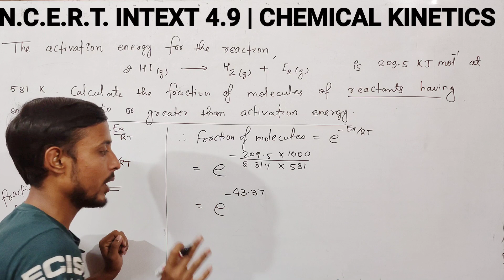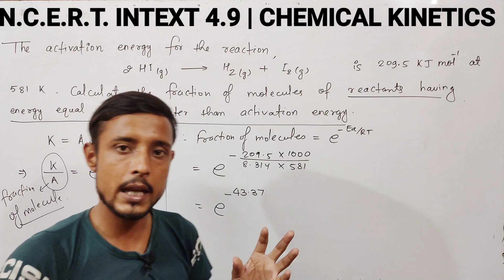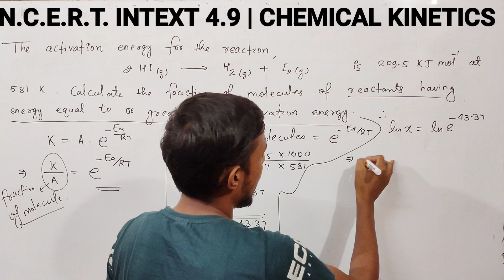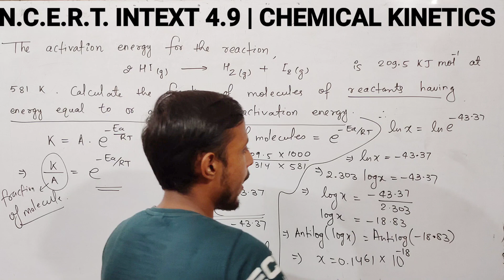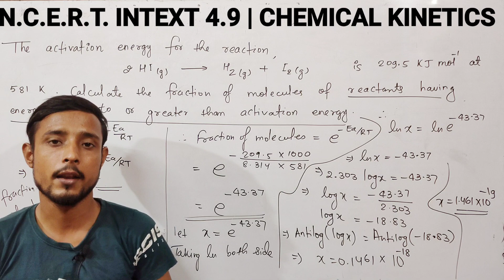Intext 3.9 chemistry class 12 | chemical kinetics class 12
👉Topic - Chemical kinetics
👉Unit - 03
👉Book - NCERT
👉 Question - Intext - 3.9

                     Thankyou !
Regards : Aapka Bhai + Dost
                    AMAN SINGH